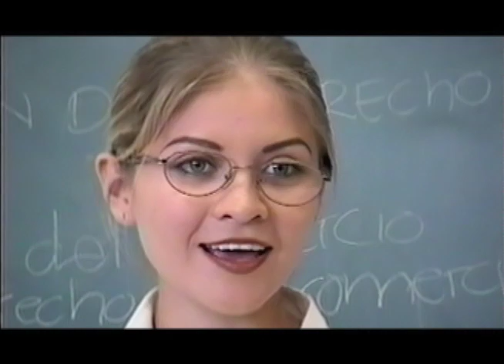LOS ALMERS "ALGUIEN QUE TE QUIERA MAS"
VIDEO DE ANTAÑO DE LOS ALMERS, HECHO POR UN SERVIDOR, COVER DEL TEMA ALGUIEN QUE TE QUIERA MAS DEL GRUPO SENTIDO CONTRARIO.